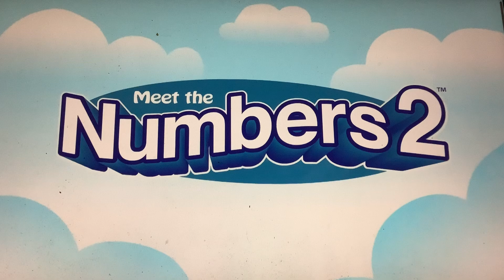Meet the Numbers 2 Intro (2010)